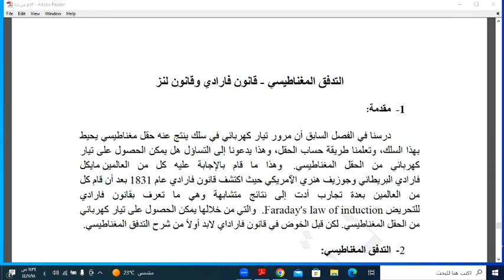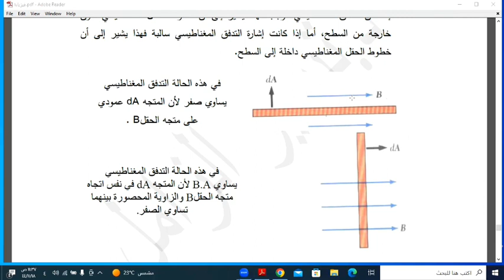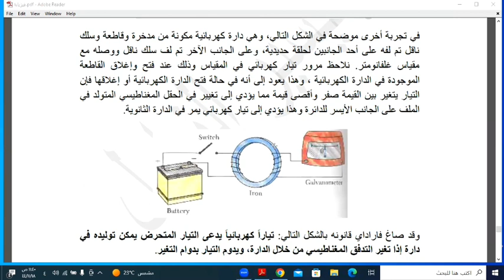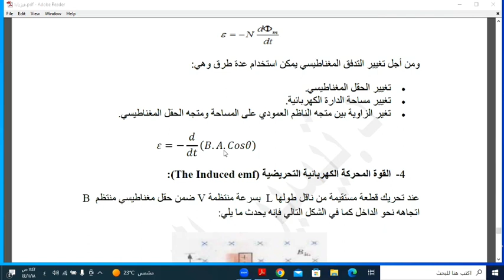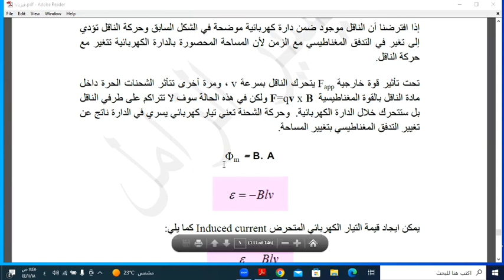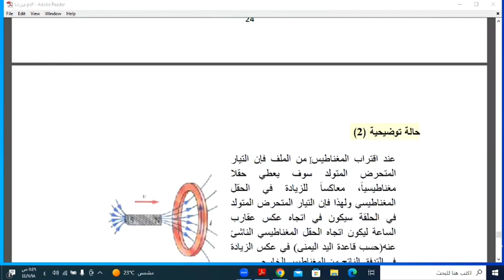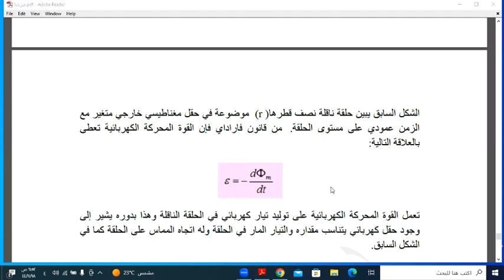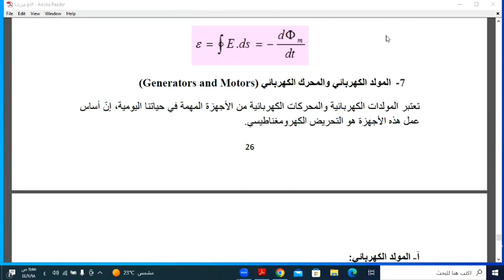كلية نظم المعلومات السنة الاولى مقرر فيزياء ١ المحاضرة الحادية عشر مدرس المقرر د. يوسف حسون